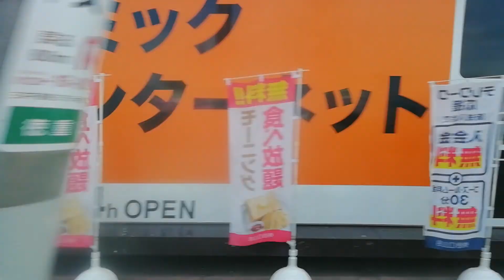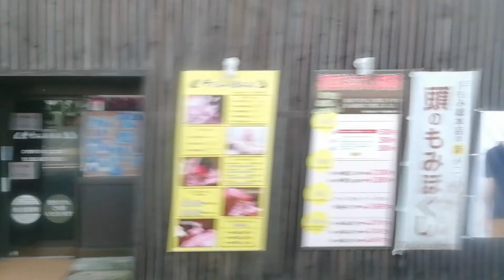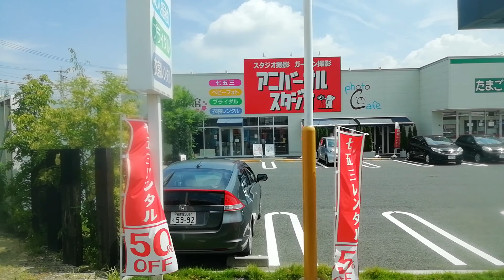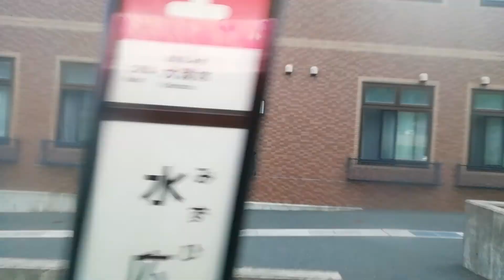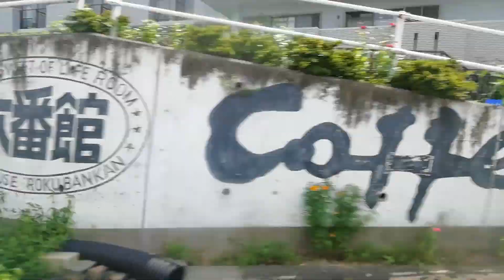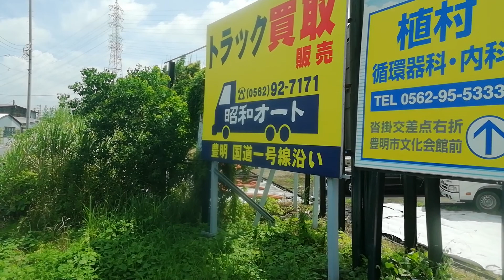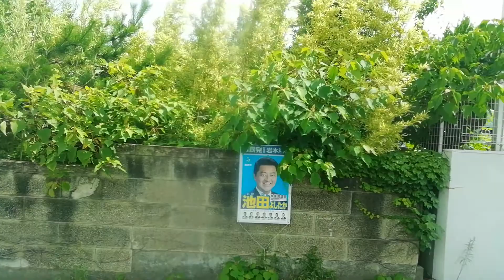たまにアインドリングストップ時にPをやっておらず滑ります！。乗車車両NH-260。名古屋市交通局藤田医科大学病院行徳重～藤田医科大学病院山側側面展望